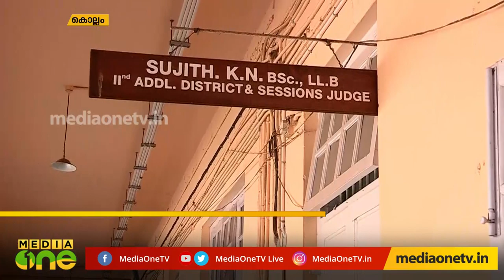കടവൂർ ജയൻ വധക്കേസ്; ഈ മാസം 7ന് വിധി പറയും